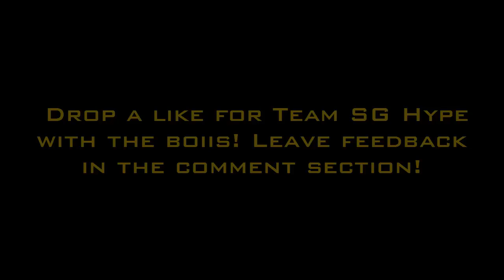"New Series" Team Games - Minecraft PE (W/Pocket & Jones)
Welcome to a new series called Team Games! This is a new LBSG Gamemode and Me Pocket & Action decided to start this series on our channels! Enjoy!

Server: tm.lbsg.net

Graphics by:

Intro - Me & Inferno

Banner - InfernozPlayz

Outro - N/A

PP - Me

Thumbnails - Me

Special Guest: (None)

What i use:

MCPE Videos

to record: REC (android root)

to edit: Camtasia (for PC)

device: Nexus 7

MCPC Videos:

to record: Fraps

to edit: Camtasia

device: terrible laptop thing

1.) Dont comment one word comments like &Good& or &Nice video&

3.) Please share the channel with your friends so we can grow together as a channel :D

I will be posting ALMOST daily MC content if not and intro and more!

The Like goal for this video is 65 likes! I know we can do this guys!!